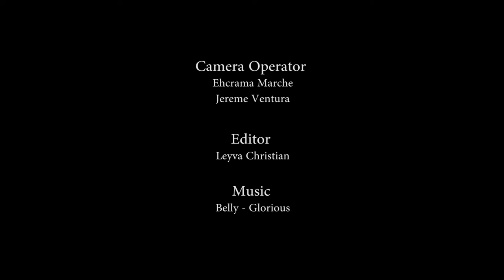Glorious: Actor Christian Leyva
This was an assignment for class while attending the LA Film school. This Character had to kill a close friend of his and had no choose. This was shot in Hollywood California, July 27, 2017

Actor: Christian Leyva
DP: Ehcrama Marche
Creative Director.LvVisions